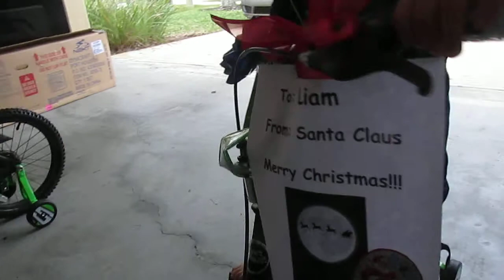Santa Brings Bikes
Sebastian and Liam were so good this year that Santa brought them new bikes!  Dec 25, 2014